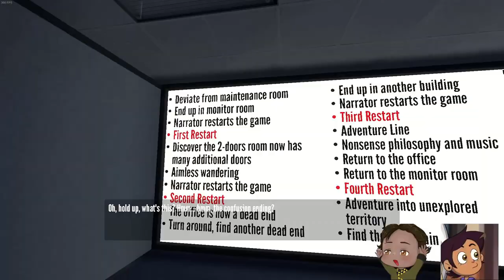THE BROOMCLOSET? | Forcing my friends to play the Stanley Parable | part 1